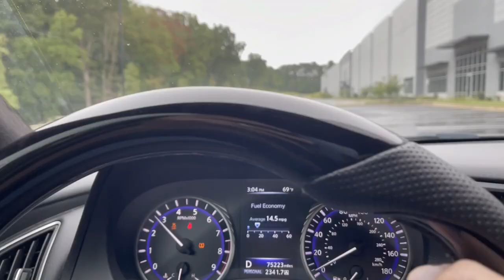Q50 with LSD RIPS! | Traction Concepts LSD Launch Test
Beat the heck out of the Q50 this weekend launch testing the Traction Concepts LSD conversion kit.

If you're interested in supporting the channel, please consider checking out my YouTube Store linked below as well as shopping some of my favorite products on Amazon!

Video Equipment:
GoPro Hero 6
GoPro Mic
Mic Adapter